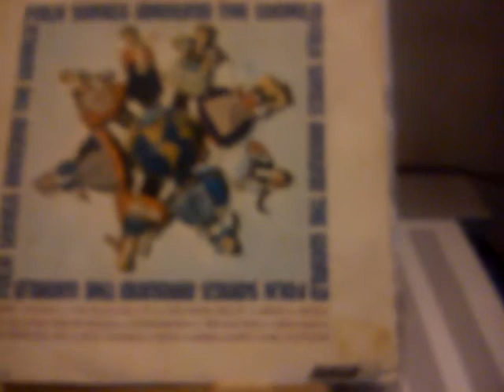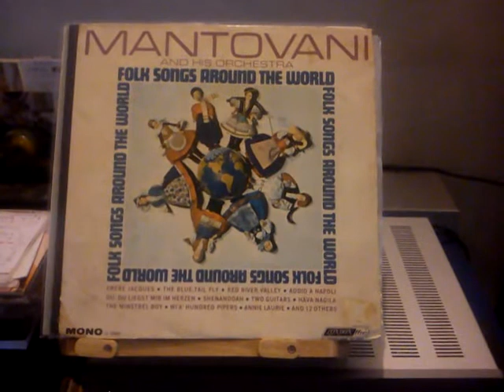MOV 0008 SKIP TO MY LOU (AMERICAN FOLK SONG SERIES)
MANTOVANI. FOLK SONG AROUND THE WORLD.